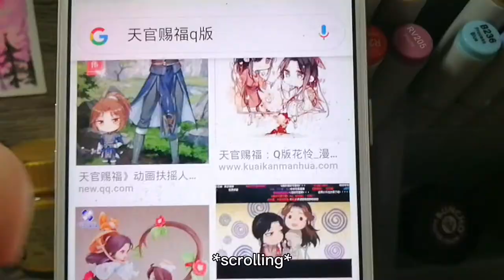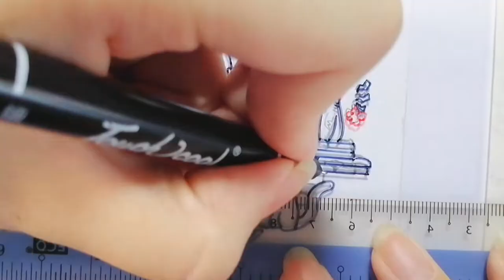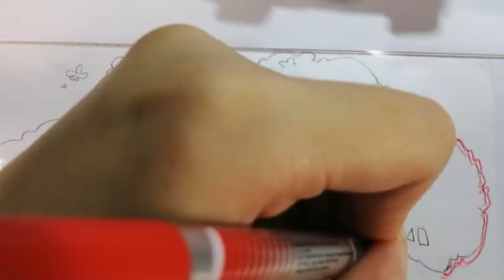PAINT WITH ME🌸Manhwa Glass Painting | Hualian from Heaven Official's Blessing🌸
A process to draw TIANGUANCIFU Manhwa on glass. If anyone has questions, leave your comments here.
Commission open, who wants to order glass painting can pm me now

Background Music背景音樂
無别【小二梦】
一花一剑【笛呆子囚牛】
花满城【杨秉音】
我爱你【娜娜萝古筝】